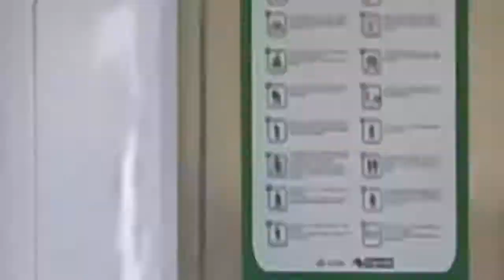Linha 11 EL trecho entre Cor Itaquera e Guaianazes Caf 8500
Eae galera aqui e o Vinicius do canal Vini Gemer

Inscreva se para não perder nada dos novos vídeos tem muitas coisas Boas vindo por aí aguardem

Realização Vini Gamer | YouTube

Patrocínio
Droid Tutoriais
Top Shelf Sonds🎵🎵

Nome do jogo: Hmmsim 2

Requisitos para rodar o jogo

1- processador de 1.20 Ghz
2- 1GB de memória RAM
3- 40MB de armazenamento
4-  jogo e offline
5- android 4.1.2 superior

Especificações do meu celular

1- processador 1.44 Ghz
2- 1.5GB de RAM
3- 24GB de armazenamento ( fundido com cartão SD )
4- android 6.0.1
5- Samsung Galaxy j2 prime SM-G532MT

Editor usado kinemaster v4.0.0 sem marca d'água